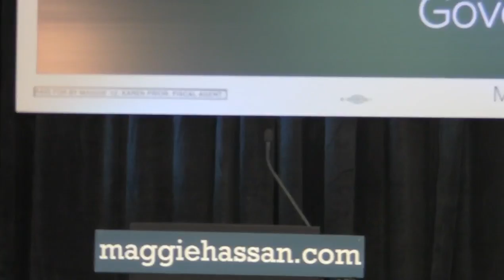Gov. Lynch endorses Maggie Hassan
Gov. John Lynch endorses Maggie Hassan for governor of New Hampshire.

Concord City Auditorium, Concord, NH, October 9, 2012